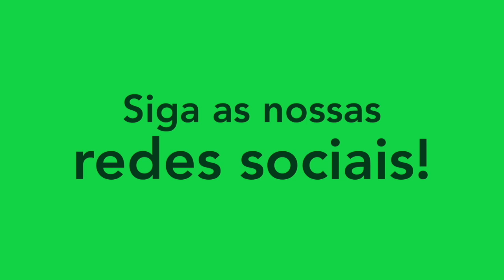NYCOLLAS - PONTA/WINGER - OESTE 2024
Melhores momentos do atleta Nycollas, ponta do Oeste. Siga ele no instagram: @nycollaslopo